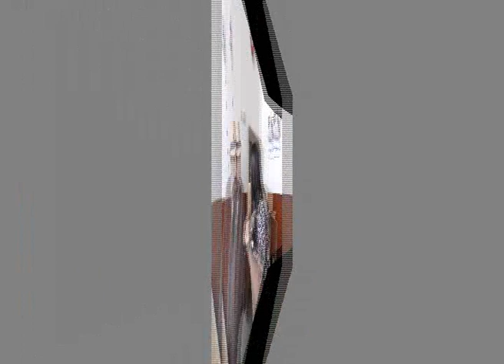...ROSILBERIO LÓPEZ... (San Agustín, Huila, Colombia)